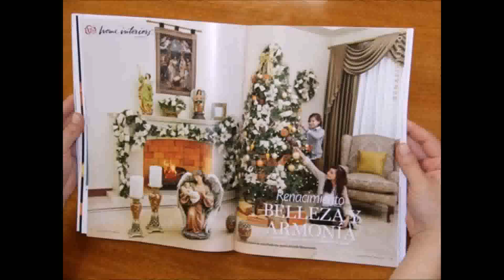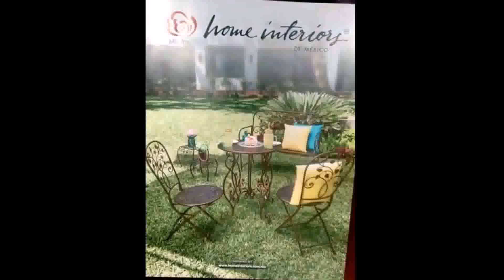Home Interiors De Mexico S De Rl De Cv